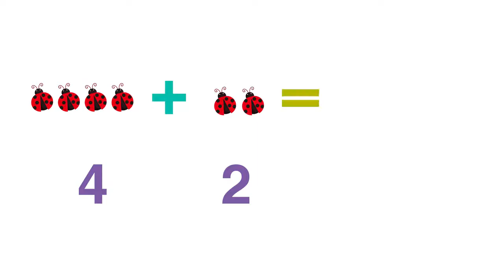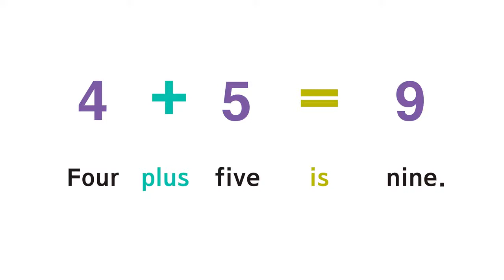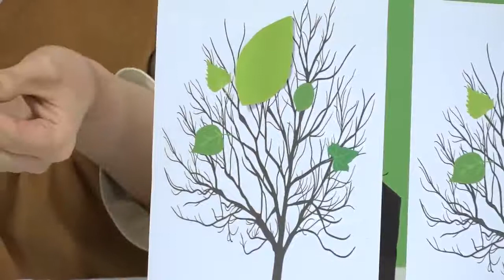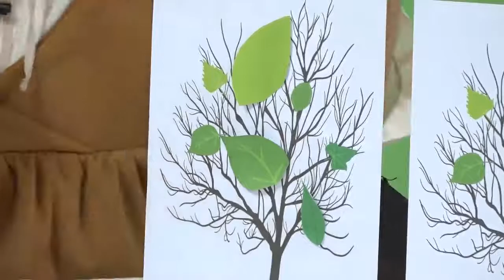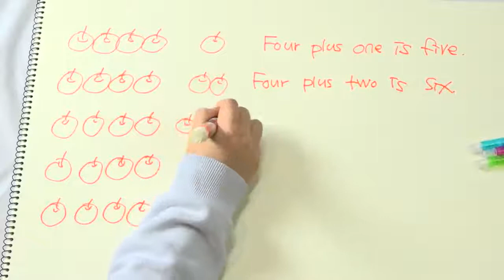연두비 니콜 매쓰 (24강)Addition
4+1부터 4+2, 4+3, 4+4, 4+5의 덧셈을 배운다.